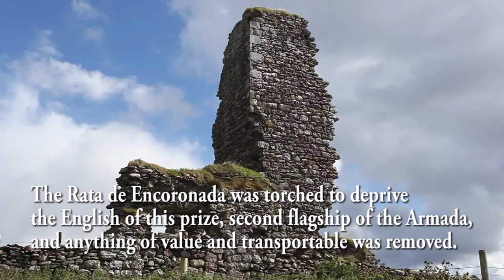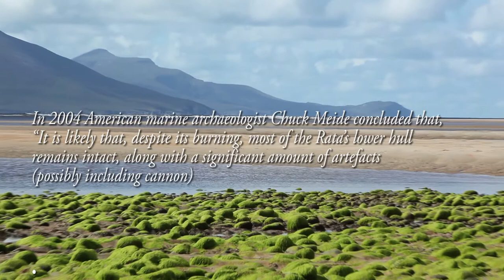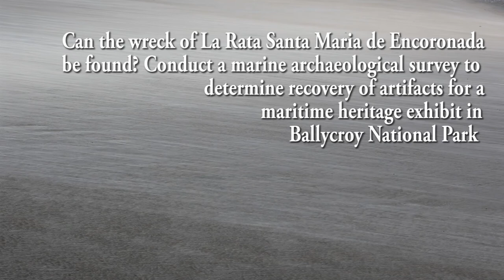La Rata 17092013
Mayo's Armada legacy

On the 21st. of September 1588 Don Alonso de Leyva,  the Commander-in-chief designate of the ill fated Spanish Armada, walked ashore in Tullaghan Bay in Ballycroy, County Mayo.

His flagship La Rata Santa Maria de Encoronada, an 820 ton converted merchantman carrack, had entered Blacksod Bay on the 17th September. De Leyva sought  a safe anchorage in the shelter of Achill island for freshwater and ship repairs from the tempestous seas and gales. Sailing eastwards into Blacksod Bay and finding rapidly shallower waters and a tidal race he anchored. The anchor dragged and the Rata went aground near Fahy Point.

The Rata had over 450 men onboard, 335 soldiers, 84 seamen, sixty Spanish noblemen and their servants. De Leyva and his company disembarked and occupied nearby Doona castle for four days. The Rata de Encoronada was torched to deprive the English of this prize, a vanguard flagship of the Armada. Anything of value and transportable was removed however great pieces of canon, munitions, wine and oil were left behind.

De Leyva knew that two other Spanish vessels, the Duquesa Santa Ana and the Nuestra Senora de Begona were in the bay to the north. With local guides they marched around the bay and met with Captain Don Pedro Mares of the Duquesa and another Spanish company of 600 men at Tiraun and Elly castles on the Mullet peninsula.

De Leyva and Mares decided the Duquesa would sail for Scotland and the Nuestra Senora de Begona would make for Spain. By the 25th September Gerald Comerford Sir Richard Binghams Sheriff had reported, that the Spanish had gone to sea. The Duquesa was wrecked further north in Donegal. The Nuestra Senora made it home to Spain.

Of the 26 Spanish Armada vessels that were wrecked on the Irish coast in 1588 and of five in Mayo, none are as easily located in shallow water than La Rata, although its precise location has not yet been found.

In 2004 American marine archaeologist Chuck Meide after visiting the location concluded that,"It is likely that, despite its burning, most of the Rata's lower hull remains intact, along with a significant amount of artefacts (possibly including cannon). The site lies in a sandy spot which has clearly facilitated the preservation of its hull for centuries.
With a magnetometre and side scan sonar, it should not prove too difficult to relocate this site, given the relatively narrow search area. The extent and condition of the site, of course, cannot be determined without being relocated and assessed by archaeologists. That being said, however, it is probably in a relatively stable condition and, having been largely forgotten, not in immediate danger of looting or other disturbance."
Given the vessels importance as the Commander in chief designate flagship of the Spanish Armada fleet, its loss in relatively shallow water, Ireland's historical ties with Spain and the potential interest from tourists a marine survey is advocated to assess if an excavation of the site could yield a potentially crowd drawing exhibition of regional tourism value.

Ireland National Monuments Service set up in 2000 an Underwater Archaeological Unit to manage and protect its underwater cultural heritage. Recently they carried out a preliminary survey and are due to revisit the site in 2013.